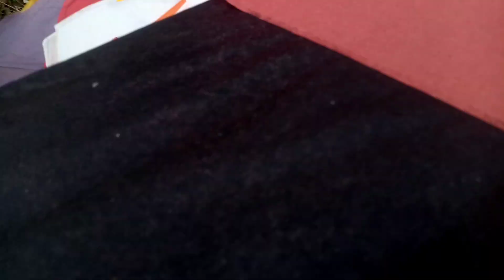Basant ky liya new mall😍 | 5 tawa big kite | Indian kite | Basant 2024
Mera ajj ka ya vlog  mri roz marah zndagi ky motlk hy min ny hamesha ki trha is min bhi ap ko intertan krny ki kosish ki hy Agr ap ko hmry ya vlogs psand a rhy hin orr ap ny chnel ko suscribe nikiyato plzz chnel ko lzmi sy suscribe kr lin hmm ap ky liya esyhi mzdarvlogs bnty rhin gy Mera dosraa chnel bhi hy jis min hmm Kite flying ki vedios uplod krty hin agr apko intrest hy kite flying min to ap hmin whn flow kr skty hinnn Link
InShAllah hmm ap ko kbhi mayos nhikrin gy Agr ap ny hmin abhi tak tiktok pr flow ni kiya to gildi sy kr linnn Tiktok id
{Hamza quresh652}

{Hamza quresh652}

Kite meking
kite varity
peashwar yaktot market
kite market
kite vedios
kite flims
kite vedios
indain kite flying
basant 2023
basant vedio
15 auguskite festivel
kite fighting
kite looting
shezi kite club
talalnoor
Hamza qureshi
Indian kite flying test
how we make kite at home

Etny ziyada kite ajj basant hy kiya?🤔😱

BIG SUSRPRICE FOR BASANT 2024

                                    [The End}